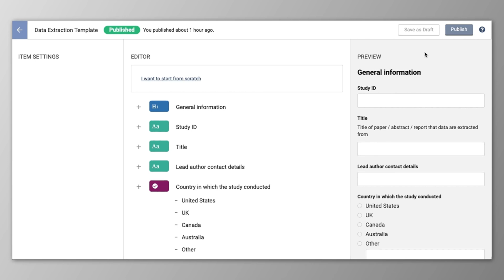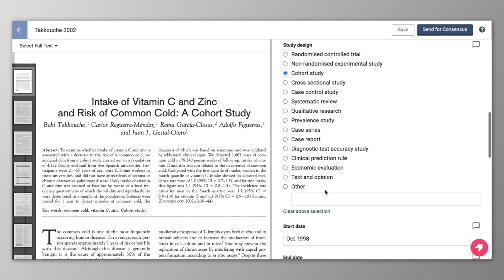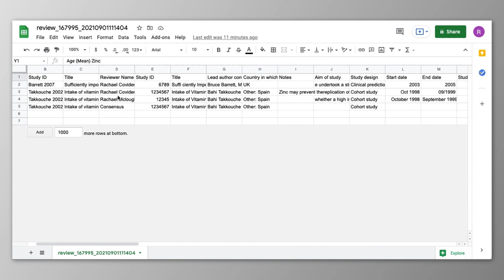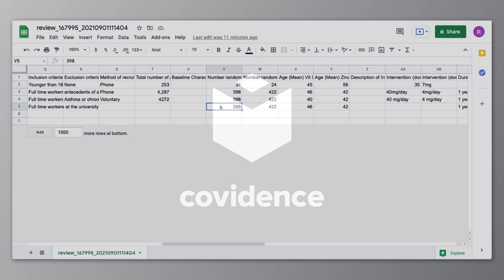Capturing data into tables in Extraction 2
Do you want to create tables to extract your data?
Learn how to do it in a way that suits your review.